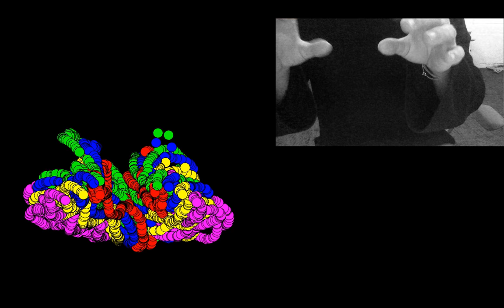Leap Motion color paint 2